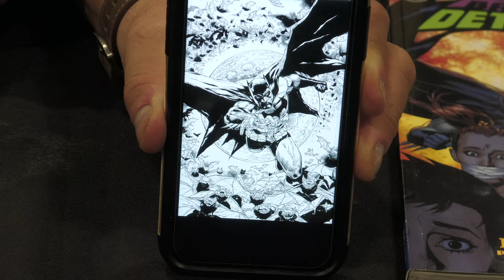Peter Tomasi Interview | Lexington Comic & Toy Con 2023I Green Lantern Corp Omnibus | Batman Omnibus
Today is my pleasure to talk to Peter Tomasi at the Lexington Comic & Toy show.  One of my favorite comic writers of Green Lantern Corps, Black Adam, Batman and Superman!  We talk about Omnibus editions and mapping those books!